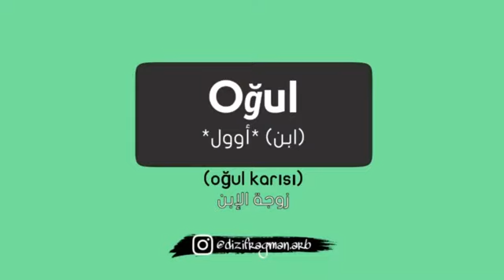مسلسل اليمين (القسم) اعلان الحلقة 126 كامل مترجم للعربية HD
مسلسل اليمين الحلقة 126 اعلان مترجم
اليمين او القسم اعلان الحلقة 126
سلسل اليمين اعلان الحلقة 126 مسلسل اليمين اعلان الحلقة 126 مسلسل اليمين اعلان الحلقة 126 مسلسل اليمين اعلان الحلقة 126 مسلسل اليمين اعلان الحلقة 127
جميع الحقوق محوفوظة حصريا على قنوات - بالعربي Dizi/Fragman
تمت الترجمة حصريا على قناة بالعربي /Dizi Fragman

 مسلسل اليمين اعلان الحلقة 126
مسلسل القسم اعلان الحلقة 126
مسلسل القسم اعلان الحلقة 126 مسلسل القسم اعلان الحلقة 127 مسلسل القسم اعلان الحلقة 126 مسلسل القسم اعلان الحلقة 126
مسلسل اليمين الحلقة 127 مترجم للعربية                         مسلسل اليمين الحلقة 126 مترجم للعربية
مسلسل القسم الحلقة 120 مترجم للعربية
مسلسل اليمين الحلقة 121 مترجم للعربية
مسلسل القسم الحلقة 122 مترجم للعربية
مسلسل اليمين الحلقة 123 مترجم للعربية
مسلسل القسم الحلقة 124 مترجم للعربية
مسلسل اليمين الحلقة 125 مترجم للعربية
مسلسل اليمين الموسم الثاني الحلقة 125
مسلسل القسم الجزء الثاني الحلقة 124
مسلسل اليمين الجزء الثاني الحلقة 53
مسلسل القسم الجزء الثاني  الحلقة 55
مسلسل اليمين الجزء الثاني الحلقة 54
مسلسل اليمين او القسم اعلان الحلقة 126
مسلسل القسم اعلان الحلقة 127
مسلسل اليمين اعلان الحلقة 127
مسلسل اليمين  الحلقة 125 مترجم
مسلسل القسم الحلقة 124 مترجم
اليمين 123
القسم 122
اليمين الجزء الثاني الحلقة 120
القسم الجزء الثاني الحلقة 121
مسلسل اليمين الجزء الثاني
اليمين الجزء الثاني الحلقه 125
القسم الجزء الثاني
اليمين 124
اليمين 125
القسم 123
القسم 124
اليمين 126 اعلان
اليمين الحلقة 126 اعلان
اليمين 125
القسم 124
مسلسل اليمين ملخص الحلقة 126
اليمين 125
اليمين 124
التفاح الحرام 58 اعلان 2
التفاحة الممنوعة الحلقة 57
التفاح الحرام الحلقة 57 مترجم
مسلسل التفاحة الممنوعة الحلقة 58 اعلان 2
التفاحة الممنوعة 58 اعلان
التفاحة الممنوعة الحلقة 58 اعلان
مسلسل التفاح الحرام اعلان  الحلقة 58
مسلسل التفاحة الممنوعة الحلقة 57 كاملة مترجمة للعربية
مسلسل التفاح الحرام الحلقة 57 كاملة مترجمة للعربية
مسلسل الطبيب المعجزة الحلقة 11 كاملة مترجمة للعربية
مسلسل الطبيب المعجزة الحلقة 12 اعلان
الطبيب المعجزة 10
الطبيب المعجزة الحلقة 12 اعلان
الطبيب المعجزة 12 اعلان
مسلسل_الطبيب_المعجزة
مسلسل نجمة الشمال الحلقة 11 كاملة مترجمة للعربية
نجمة الشمال 11
مسلسل نجمة الشمال 11 مترجم
مسلسل نجمة الشمال الحلقة 14
نجمة الشمال 11
مسلسل نجمة الشمال الحلقة 11 يوتيوب
نجمة الشمال 12 اعلان مترجم
مسلسل_نجمة_الشمال
نجمة_الشمال
مسلسل الحفرة الموسم الثالث الحلقة 77 اعلان 2 مترجم للعربية
مسلسل الحفرة الموسم الثالث الحلقة 11 اعلان

مسلسل الحفرة الحلقة 77 كاملة مترجمة للعربية
مسلسل الحفرة الحلقة 77 يوتيوب مترجم
الحفرة الموسم الثالث الحلقة 10 كاملة مترجمة
Çukur
الحفره
مسلسل التفاح الحرام الحلقة 58 اعلان 1 مترجم للعربية
التفاحة الممنوعة الموسم الثالث الحلقة 11 اعلان 1 مترجم
مسلسل التفاحة الممنوعة الحلقة 58 اعلان مترجم التفاح الحرام 58 اعلان
التفاح الحرام الحلقة 58 اعلان مترجم
التفاحة الممنوعة اعلان
مسلسل التفاحة الممنوعة الحلقة 57 كاملة مترجمة
مسلسل المحارب الموسم الرابع الحلقة 6 كاملة مترجمة
المحارب 82 مسلسل المحارب الحلقة 82 كاملة مترجمة المحارب 84 اعلان مسلسل المحارب الحلقة 84 اعلان 1 مترجم للعربية
مسلسل المحارب الموسم الرابع الحلقة 7 اعلان 1 مترجم للعربية
المحارب الجزء الرابع الحلقة 7 اعلان
المحارب
موقع حكاية حب
مسلسل لا تترك يدي الحلقة 54 كاملة مترجمة للعربية
لا تترك يدي الحلقة 55 اعلان
لا تترك يدي
لاتترك يدي الموسم الثاني الحلقة 12 اعلان
لا تترك يدي 55 اعلان 1
لا_تترك_يدي
مسلسل لا تترك يدي الحلقة 55
العشق الفاخر الحلقة 24 اعلان
العشق الفاخر 23
مسلسل العشق الفاخر الحلقة 24 اعلان
العشق الفاخر 23
العشق الفاخر اعلان الحلقة 24
العشق الفاخر اعلان
مسلسل العشق الفاخر
العشق الفاخر 24 اعلان
كرم وعائيشة
العشق الفاخر
مسلسل العشق الفاخر الحلقة 23 مترجم للعربية
العشق الفاخر 23
مسلسل العشق الفاخر
العشق_الفاخر مترجم للعربية
مسلسل اسطنبول الظالمة الموسم الثاني الحلقة 20 اعلان
مسلسل أسطنبول الظالمة اعلان الحلقة 20
مسلسل أسطنبول الظالمة الحلقة 19 مترجم
مسلسل الطبيب المعجزة اعلان الحلقة 12
مسلسل الطفل الحلقة 11 مترجم للعربية
مسلسل الطفل الحلقة 10
الطفل 10
الطفل اعلان الحلقة 11
زهرة الثالوث 23 اعلان
مسلسل زهرة الثالوث الموسم الثاني الحلقة 22 مترجم
مسلسل لا أحد يعلم الحلقة 26 مترجم للعربية
لا أحد يعلم 23
لا أحد يعلم الحلقة 24 اعلان
مسلسل الحفرة الموسم الثالث الحلقة 77 كاملة مترجم للعربية
مسلسل الحفرة الحلقة 78 مشهد
الحفرة الموسم الثالث الحلقة 14 مشهد مترجم
مسلسل الحفرة الجزء الثالث الحلقة 10 مترجم للعربية
مسلسل الحفرة الموسم الثالث الحلقة 10 إعلان
مسلسل أسطنبول الظالمة الموسم الثاني الحلقة 10 مترجم
مسلسل المؤسس عثمان الحلقة 1 كاملة مترجمة للعربية HD